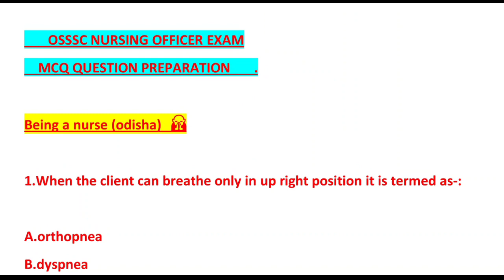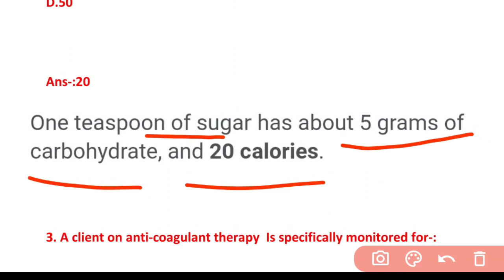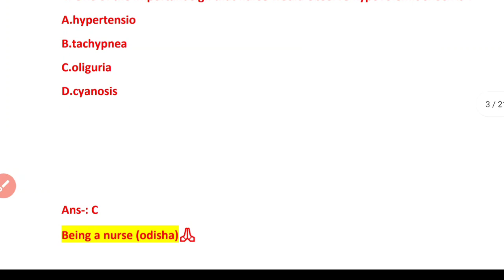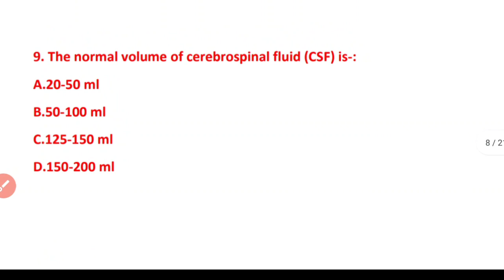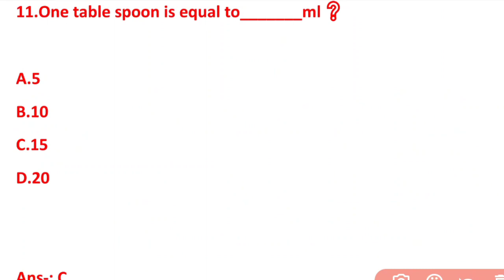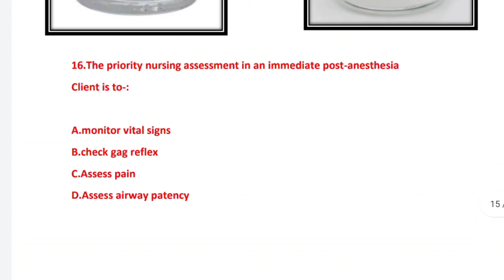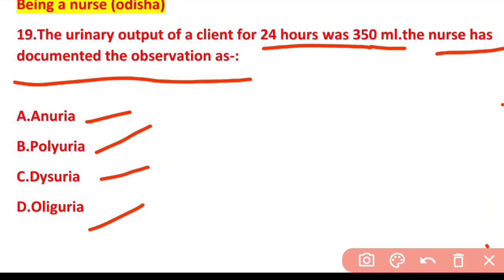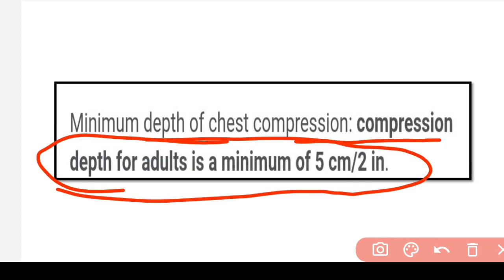OSSSC NURSING OFFICER EXAM PREPARATION🎯MODEL-4❗MCQ QUES.&ANS.WITH FULL DETAILS📖MOST REPEATED QUES.❗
A SMALL TRY TO HELP YOU PREPARATION FOR--::
AIIMS
ESIC
BSF
OSSSC
NHM
RRB
CHO
NORCET
PGI
NURSING QUESTIONS AND ANSWERS.
NURSING MCQ
NURSING COMPITATIVE EXAMS.
NURSING QUERIES.
NURSING ADMISSION.

Jay Jagannath 🙏🙏🙏